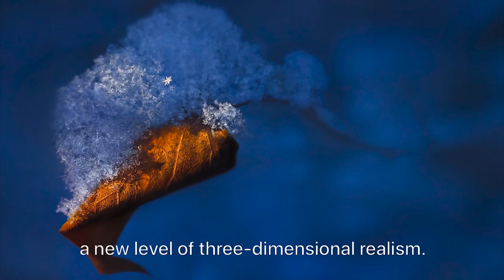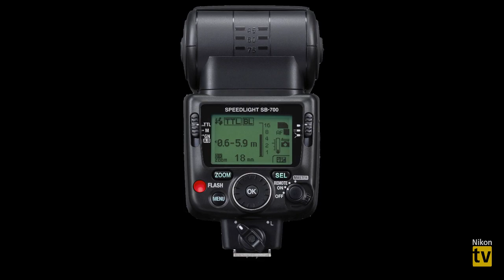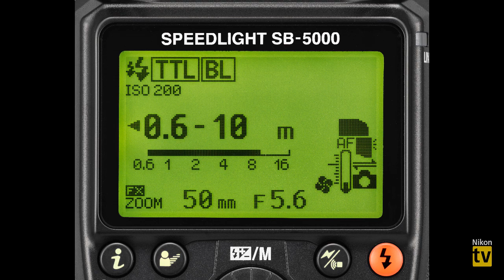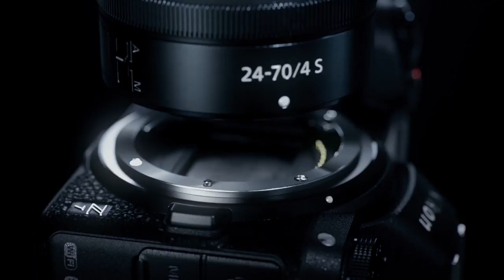NikonTV - Flash Photography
In this episode, host Mark Cruz discusses all things flash photography. Find out Nikon’s speedlight line-up, and learn how to have the ultimate lighting control!